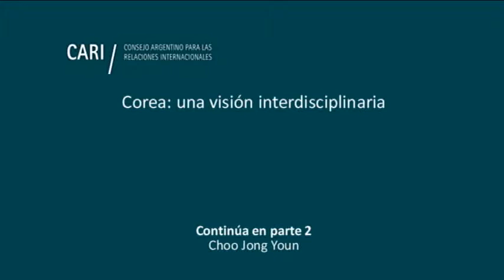Palabras de apertura - José María Lladós PARTE 1